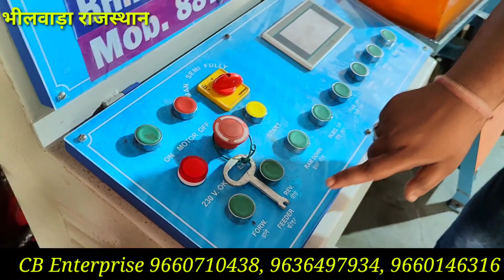यहां हैं बिजनेस करने का भंडार| Small Business ideas| Bricks Making Business| How to Make Bricks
Company name = CB, Enterprises

Company address = Shop number 227, 2nd floor Om Textile Tower near Sandeep Bajaj showroom Pur road Bhilwara RAJASTHAN (311001)

Cover Topics:-
clay brick manufacturing business
clay brick manufacturing machine
pole post
Make moulds frame for fencing pole and boundary pillar
brick making process
brick manufacturing process
clay brick manufacturing business plan
 clay brick manufacturing business ideas
fly ash bricks
 bricks raw material
bricks making machine
clay brick manufacturing plan
clay brick making machine
making cement concrete poles
how to make cement concrete module